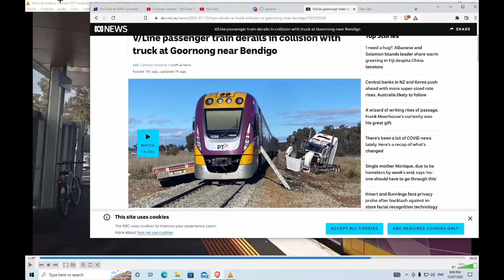just a vline arriving into sunbury